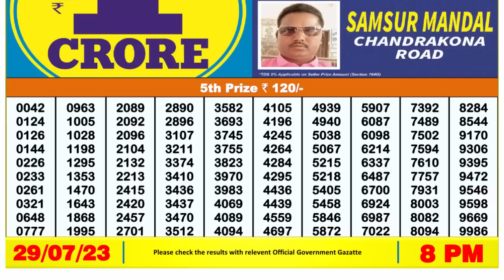Dear Lottery Sambad 8pm today 29.07.23 Nagaland State Lottery Result